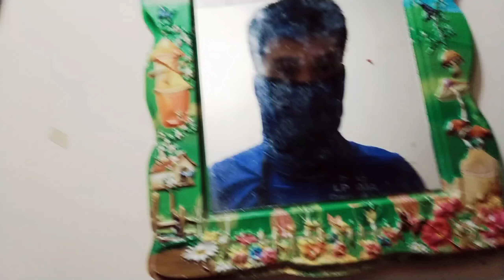Trapik ang kalsada pag umuulan//Vperman 150